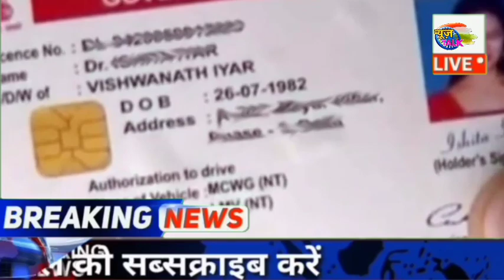Today breaking news ! आज 22 नवम्बर 2019 के मुख्य समाचार,pm modi news,gst,petrol,gas jio| News Talk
Hello Friends

1.Latest News and Updates
2.current news
3.latest news
4.world news
5.Indian Politics news
6.Government latest news and schemes
7.Ration card
8.Aadhar card
9.Awas Yojana
10.Sarkar ki Yojna
11.Online Form apply
12.PAN card
13.Social Media topics Review
14.Our Transparent Opinion To Social Values
15.How to style
16.People and Blogs
17.Latest Technology
18.Breaking News
19.News Superfast
20.Entertainment

Video Title-Today breaking news ! आज 22 नवम्बर 2019 के मुख्य समाचार,pm modi news,gst,petrol,gas jio| News Talk

news talk,
modi news,
modi breaking news,
ram mandir,
today breaking news,
today headline,
news video,
news in hindi,
viral news,
breaking news,
news talk,